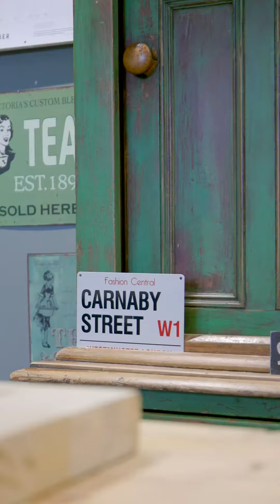8 Grange Lane, Monifieth